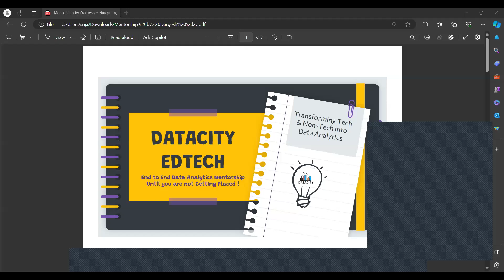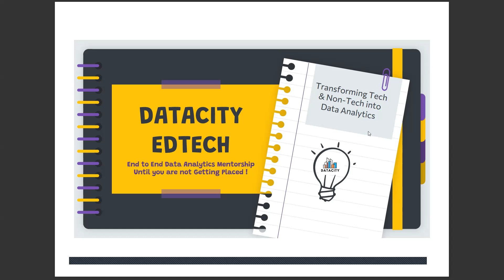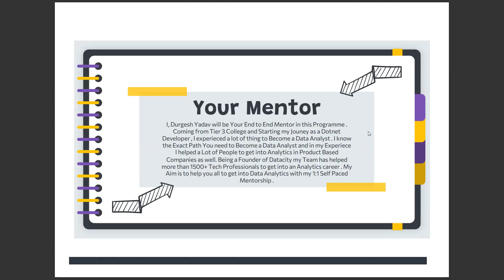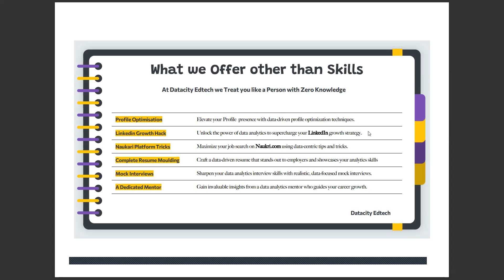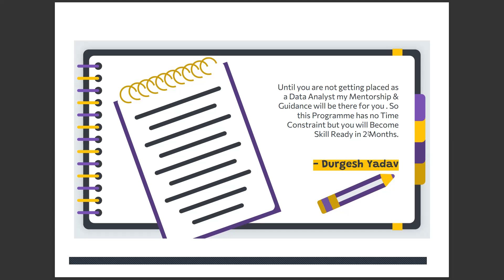Get Placed as a Data Analyst in 2024 | Durgesh Yadav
Myself Durgesh Yadav I am the Admin of this Channel and my Aim is to help all people here to get into IT at most affordable price . Our Team will Teach you and you will be skilled People . We have more than 1500+ Live Learners our main aim is to say all to refuse those high priced Course with No Reasons .

For My 1:1 Mentorship Program Details Connect on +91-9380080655 Whatsapp !